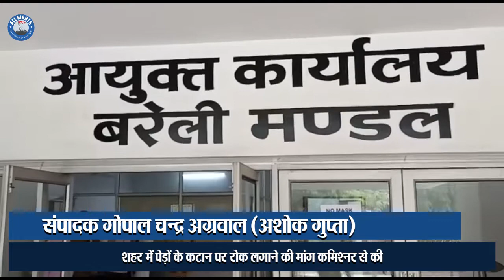Bareilly news : शहर में पेड़ों के कटान पर रोक लगाने की मांग कमिश्नर से की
बरेली डेलापीर से एयरफोर्स रोड और बदायूँ रोड पर सैकड़ों पेड़ों पर बीडीए और पीडब्ल्यू दी द्वारा आरी चलाये जा सकने की खबर सुनकर शहर के पर्यावरण प्रेमियों ने  जागर जन कल्याण समिति के बैनर तले आज पूर्वाह्न 11 बजे  मण्डलायुक्त सेल्वा कुमारी जे को ज्ञापन  देकर शहर के पेड़ों के कटान पर रोक लगाने की मांग की।  उन्होंने कहा  कि विकास के नाम पर 8 फुट चौड़े डिवाइडर और बड़ी रोटरी बनाने के लिये पेड़ों का कटान रोका जाय। शहर का नगण्य .01% वन क्षेत्र,  हर साल 35 सेमी से अधिक गिरता जल स्तर, बढ़ती गर्मी, वायु प्रदूषण के अलावा शहर की जैव विविधता पर पड़ने वाले प्रभाव  के  मुद्दों को उठाया गया है। कम ट्रैफिक वाली सड़कों जैसे महिला थाना रोड आदि को चौड़ा करने के लिये पाकड़, पीपल, सागौन, गुलमोहर, नीम, सेमल  के दशकों पुराने वेशकीमती पेड़ों को काट दिया गया। 10 गुना पेड़  लगाने के नाम पर नगर निगम द्वारा आईवीआर आई रोड पर लगाये गए पेड़ एक हफ्ते में सूख गए हैं, यही हाल अन्य सरकारी वृक्षारोपण का होता है। बरेली से काटे पेड़ों की जगह पर पीलीभीत और नजीबाबाद में पेड़ लगाने से इस शहर को  कोई लाभ नहीं होगा, जैसा कि वन विभाग कर रहा है। सड़कों से अतिक्रमण, बीच मे खड़े बिजली के पोल तक को हटाने  की बजाय पेड़ काटने में तेजी दिखाई जा रही है जबकि सुप्रीम कोर्ट के मुताबिक ये आखिरी विकल्प होना चाहिए।  यही नहीं पेड़ों के  ट्रांसलोकेशन में भी मानकों का पालन न कर खानापूरी की गई है।   सरकार से माँग की गई  कि किसी भी इलाके में पेड़ों को काटने का फैसला करने से पहले जनसुनवाई आयोजित कर स्थानीय जनता के पक्ष को जरूर सुना जाय।  मण्डलायुक्त ने सभी बिंदुओं पर विचार करने का आश्वासन दिया है। इस अवसर पर डॉ0 प्रदीप के साथ बरेली ट्रेड यूनियन फेडरेशन के महामंत्री संजीव मेहरोत्रा, समाजसेवी मयंक शुक्ला मोंटी  व लॉ स्टूडेंट्स प्रतीक शर्मा रहे।